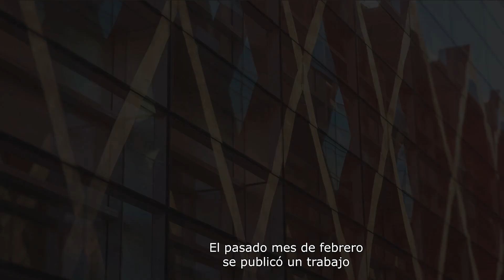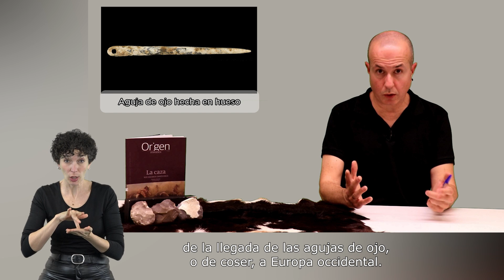InformaMEH. Capitulo12. Vísteme despacio que tengo frío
Sabemos que neandertales y sapiens usaban la piel de animales como osos y leones de las cavernas para protegerse del frío. Descubramos como esta práctica para luchar contra las bajas temperaturas pudo ser clave en la supervivencia de una especie frente a la otra.